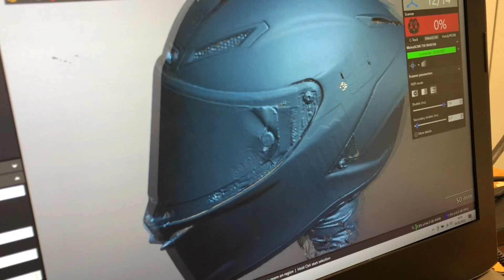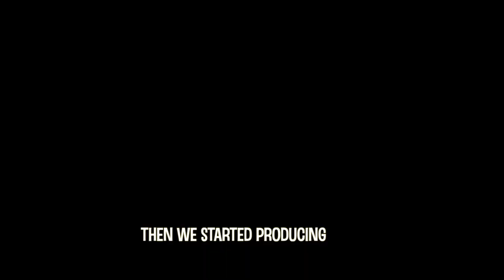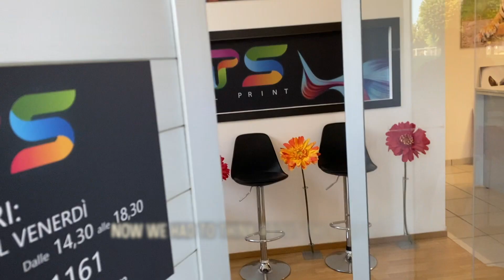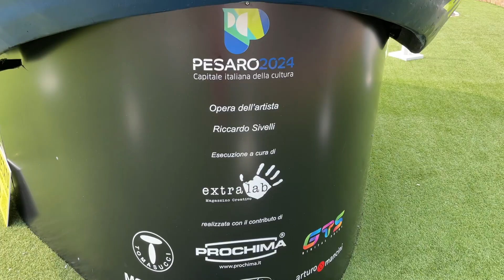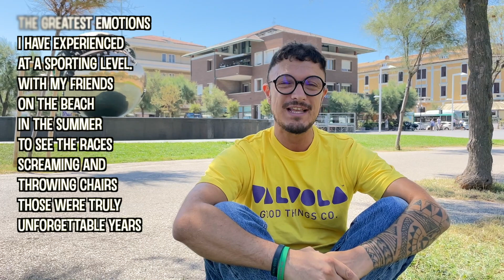PROCHIMA per la realizzazione del Casco più grande del Mondo dedicato a Valentino Rossi a Pesaro.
Valentino Rossi VR46 Official: il CASCO più grande del mondo.